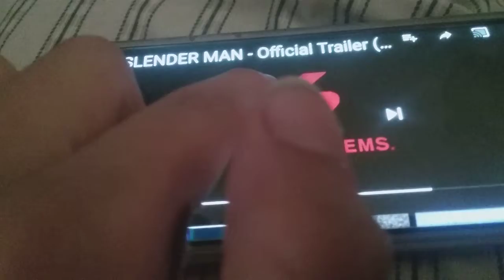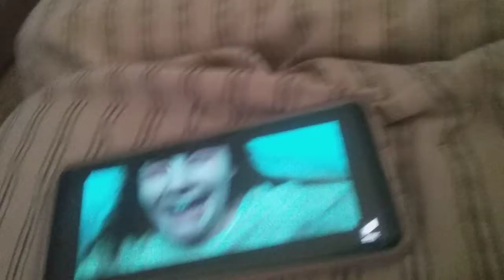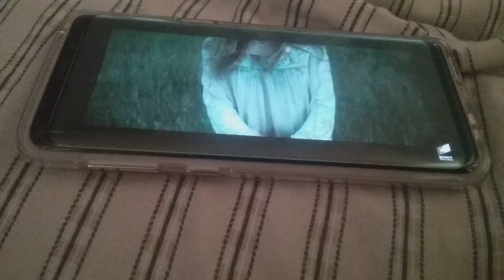The new Slender Man movie